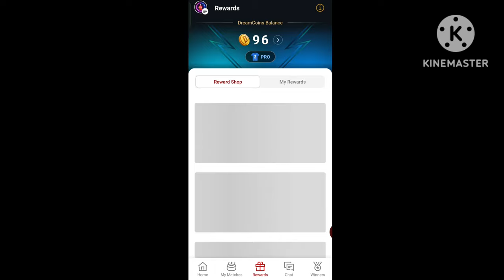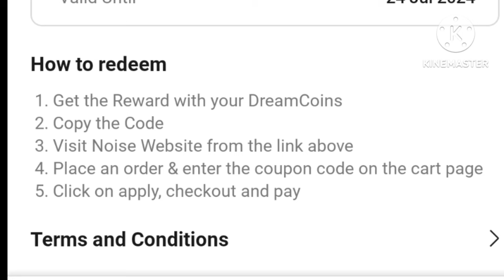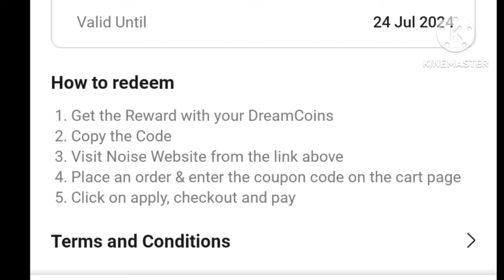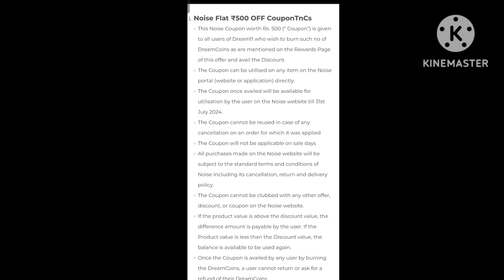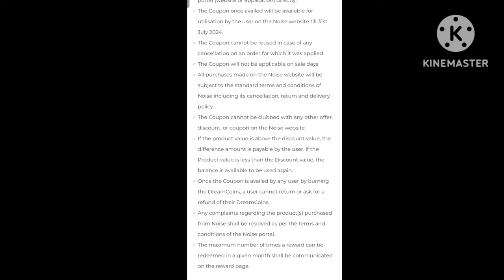Dream11 ₹500 OFF Noise Offer|| How To Redeem Dream11 Noise Coupon Code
Dream11 ₹500 OFF Noise Offer||
How To Redeem Dream11 Noise Coupon Code||
Dream11 Noise Offer

Topics Cover 👇👇👇👇👇👇👇
2. How To Buy Dream11 Noise Coupon Code

2. Use my invite code DHRUV5323LM
3. Get ₹500 in discounts

Query 👇👇👇👇👇👇👇👇👇
Dream11 Noise Offer
dream11 coupon code kaise milta ha
dream11 coupon code free
dream11 coupon code kaha hota ha
dream11 coupon code kaise prapt karen
dream11 coupon code kaise use kare
dream11 coupon code 2024
dream11 coupon code today free 2024
coupon code dream11
Dhruv Kumar Yadav